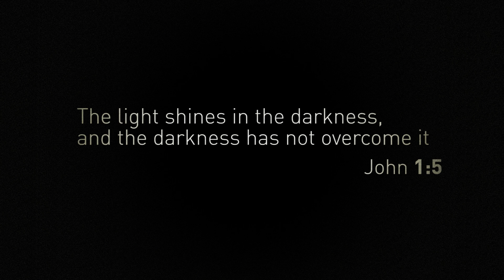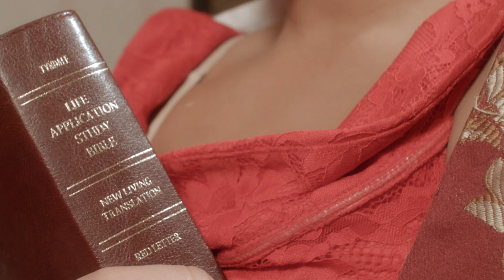Noushka - The End of My Chapter (Prod. By Soke) OFFICIAL VIDEO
Official Music Video of Noushka's new single The End Of My Chapter (Prod. By Soke)
Video Credit: La Vie Motion Pictures
Media: Freshh Anderson
Media: Rickshawstudios
Make up Credit: Miss Thani
Make up Provided by: Orchid Cosmetic
Clothes Design: Desrosiers Brand
Hair Credit: Karine Halle
Dancer #1:Marie-Eve Morin
Dancer #2: Samantha Jade
Male Models: Alex Thola, Marc Desrosiers, GTheCross, Chris Lalonde
Female Models: Karine Halle, Miss Thani, Princess Souki
Accessories: La petite boutique de Marie-Eve
Nails: Elissa Ghanem
Actor: Marc Desrosiers

The End of My Chapter Lyrics

Soaking in some good times
Walking tall with my head high
I stay humble so I don't slide
And I don't hide I live my life

Can't stand no bulshit( Nah man)
Uh, I stay cool with it
My soul is committed
To my music and God I admit it

Pre-Chorus:
A toast to this learning
While the past be burning
I smile cause' I earned it
My heart is no longer hurting

Chorus:
It's the end of my chapter
Moving on to something bigger
Moving on to something wider
Yeah I have the mind of a winner
Ayayayayaya
Oh it's the end of my chapter
Ayayayaya

Verse 2
My work is my vocation
I stay isolated in my creation
Just listen to my station
My whole life is my inspiration

A song is like a puzzle
Mixed up while you writting
You focus and you struggle
To find the missing piece that fits right here

Pre-Chorus

Chorus

Bridge:

I took my own time
To create myself
I work Hard, sleepless yeah

Now I'm ready to shine
It's a new beginning
A higher level of my life
Cause I feel alive

Chorus